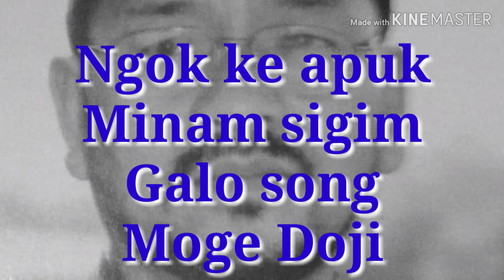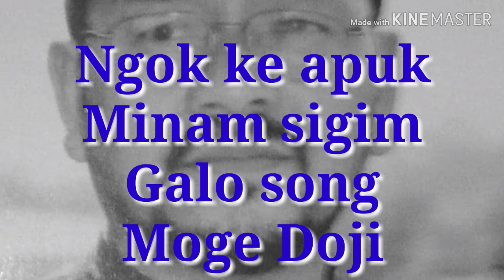Ngok ke apuk minam sigim...galo song// Moge Doji